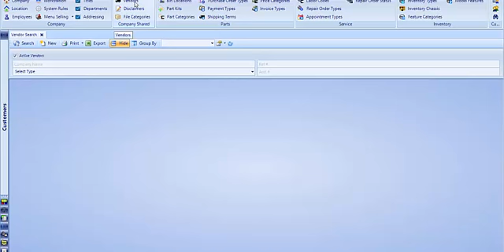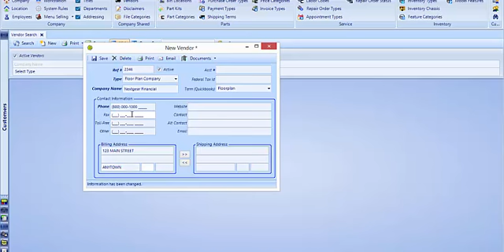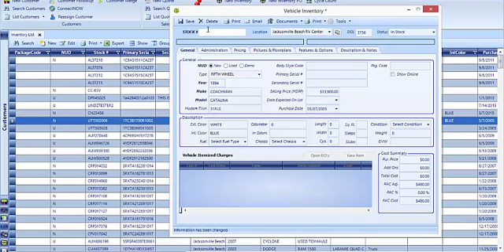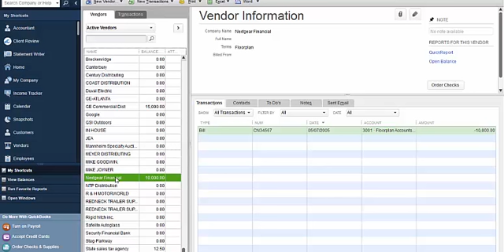General: Vendors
Shows you how to add vendors to EverLogic and how those vendors get to sent to QuickBooks when a transaction is created.